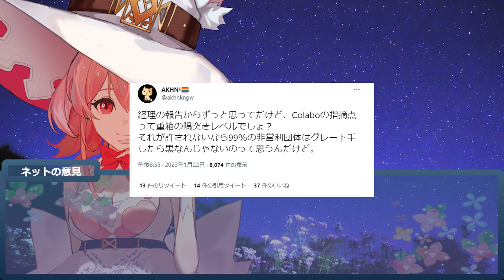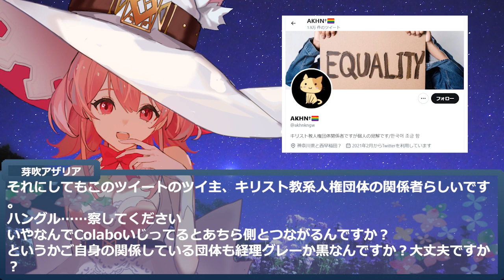Colabo問題ついに国会へ これからどうなる！？